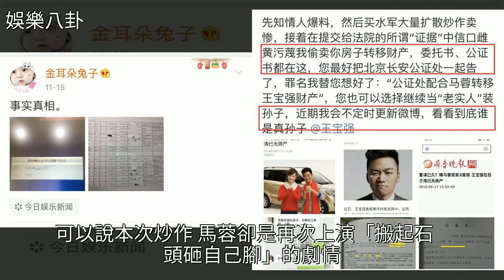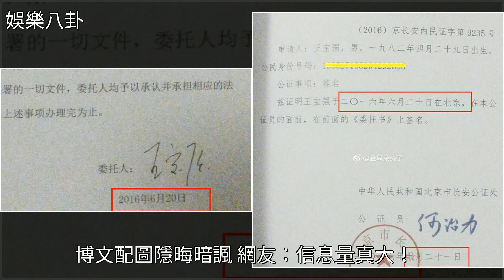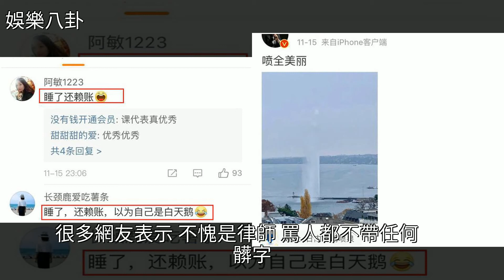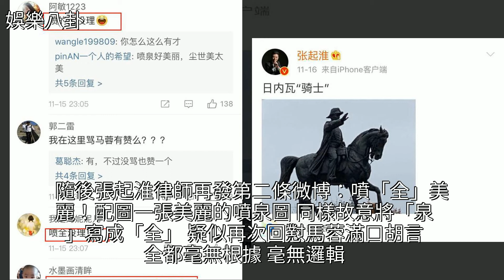王寶強律師疑似回懟馬蓉，博文配圖隱晦暗諷，網友：信息量真大！，[娛樂八卦]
王寶強律師疑似回懟馬蓉，博文配圖隱晦暗諷，網友：信息量真大！ [娛樂八卦]婚姻,王寶強,婚外情,法律,明星八卦王寶強律師疑似回懟馬蓉，博文配圖隱晦暗諷，網友：信息量真大！ [娛樂八卦]婚姻 王寶強 婚外情 法律 明星八卦